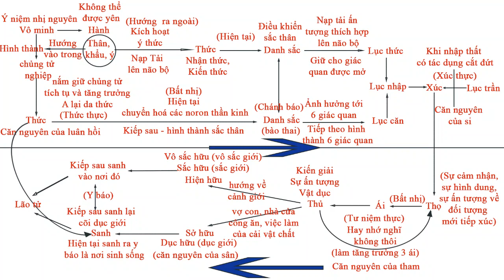Làm sao nhận biết được mình thuộc loại căn tánh hướng ngoại hay hướng nội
Để hiểu cho đúng thế nào là người hướng ngoại và hướng nội theo khái niệm của giáo lý Duyên khởi, mọi người vui lòng xem lại bài Hệ thống kiến thức Phật giáo thông qua giáo lý Duyên khởi. Theo giáo lý Duyên khởi ta thấy có 2 loại quả báo là y báo và chánh báo. Người hướng ngoại sẽ có xu hướng muốn thây đổi cái y báo nhiều hơn, và người hướng nội thì chủ yếu muốn thây đổi cái chánh báo là chủ yếu, cụ thể là họ muốn chuyển hoá bản thân từ phàm thành thánh, chuyển bát thức thành tứ trí. Còn người hướng ngoại chủ yếu là muốn chuyển hoá cảnh giới, chuyển hoá cái hoàn cảnh sinh sống của mình. Mà muốn chuyển hoá cái hoàn cảnh sinh sống của mình thì phải có người đứng đầu đã tạo ra cái hoàn cảnh đó hoặc phải có người giới thiệu cho mình biết có tồn tại cái nơi chốn, cái hoàn cảnh đó. Muốn tạo ra một hoàn cảnh sống tốt đẹp thì phải có sự hợp tác giữa mọi người với nhau, nghĩa là phải có một cơ cấu tổ chức từ trên xuống dưới rõ ràng, và phải có sự tin  tưởng với nhau mới có sự hợp tác với nhau được.  Nên người hướng ngoại có khả năng hoạt động, khả năng quản lý xã hội rất tốt, và ai cũng phải duy trì một nền tảng đức hạnh thì mọi người mới tin tưởng với nhau được, đặc biệt là người đứng đầu. Hoặc muốn tìm tới một hoàn cảnh sống nào đó tốt hơn nơi mình đang sống thì phải biết đặt niềm tin vào người đã giới thiệu cho mình về một cảnh giới nào đó tốt đẹp hơn. Và ngược lại muốn cho người khác đặt niềm tin vào mình thì người giới thiệu này phải có một cuộc sống chuẩn mực không có sự dối trá thì người khác mới đặt hết niềm tin vào mình thì họ mới dám đi theo mình để đi tới cảnh giới đó.
Và ngược lại với người hướng ngoại là người hướng nội họ muốn thây đổi con người mình, muốn chuyển hoá bản thân thì cần phải nắm rõ các quy luật biến hoá trong tự nhiên, khi nắm được các quy luật đó rồi chính là lý giải một cách chính xác rồi, thì lúc đó mới biết cách phải thực hiện như thế nào để tạo ra được cái sự chuyển hoá đó, giống như các nhà khoa học khi nắm rõ được các quy luật biến hoá trong tự nhiên thì họ mới có thể chuyển hoá tự nhiên, cải tạo tự nhiên. Nên người hướng nội chú trọng tới mặt giáo lý nhiều hơn, nó gần giống với các môn khoa học tự nhiên như toán, lý, hoá vậy. Còn người hướng ngoại chủ yếu là muốn giới thiệu mọi người tới một cảnh giới nào đó thì họ cần phải có những kỹ năng thuyết giảng sao cho cuốn hút mọi người, để họ đặt hết niềm tin vào mình. Muốn có được điều này thì họ phải có khả năng ngôn ngữ, khả năng truyền cảm rất tốt nên thường họ sẽ chú trọng tới mặt giáo nghĩa trong Kinh Phật nhiều hơn gần giống với các môn văn, sử, địa là thuộc về các môn xã hội nhân văn nghĩa là cần phải có một trí nhớ tốt một lượng kiến thức phong phú thì mới cuốn hút người khác được. Còn người hướng nội đòi hỏi phải có sự chuẩn xác nghĩa là một khi nắm chắc được hay nhận thức được một nguyên lý, một quy luật hiện tượng nào đó một cách chính xác rồi thì lúc đó mới bắt đầu triển khai và mở rộng tức là dùng khả năng tư duy logic để hệ thống và kết nối lại những thông tin còn đang rời rạc để tìm ra được những nguyên tắc, nguyên lý căn bản hơn có sự thống nhất cao hơn, phổ quát hơn, giống như trong bát chánh đạo Đức Phật có đề cập tới 2 yếu tố đầu tiên và quan trọng nhất là chánh kiến và chánh tư duy.
Vậy là bạn nghiêng về dạng căn tánh nào nhiều hơn, thì chứng tỏ nhiều đời nhiều kiếp bạn đã đi theo hướng đó, thì những kỹ năng những đặc tính đó sẽ nổi trội hơn, xuất sắc hơn người khác.
Tuy hai căn tánh này có những đặc tính, những kỹ năng khác nhau nhưng cũng phải biết học hỏi và tin tưởng lẫn nhau. Nếu người tu hành mà chủ quan, ta đây, tự phụ không chịu học hỏi những cái hay của người khác thì rất khó mà thành tựu. Như người hướng ngoại nếu không nắm rõ giáo lý Duyên khởi của Đức Phật mà chỉ chú trọng bên giáo nghĩa không thôi thì sẽ khó mà nhận biết được ý niệm vô minh nghĩa là gì thì rất dễ bị nó sai sử điều khiển nhất là những người đứng đầu, người hướng dẫn một đạo tràng, một tự viện nếu không có một bồ đề tâm kiên cố thì rất dễ bị những thứ cám dỗ bên ngoài cuốn mình đi lúc nào không biết. Ngược lại, là những người hướng nội, nếu mà họ quá chủ quan về những kiến giải của mình không chịu tham khảo học hỏi từ những bậc thầy đi trước, không biết tận dụng những cái hay của những nền tảng khác như nền khoa học hiện đại ngày nay thì khó mà lý giải được giáo lý của Đức Phật một cách chính xác, giải mà còn chưa đúng thì làm sao thực hành có kết quả được. Hoặc chủ quan không chịu tìm hiểu kỹ những khó khăn gặp phải của người tu tập thiền định, thì khi thực hành rất dễ tẩu hoả nhập ma mà không hay. Nên tốt nhất nếu không gặp được một bậc thầy đã chứng ngộ trực tiếp hướng dẫn cho mình thì tốt nhất là niệm Phật cầu vãng sanh Cực Lạc nhưng cũng phải nắm rõ phần giáo lý thì sẽ chắc ăn hơn.